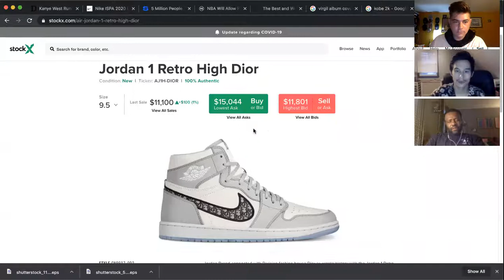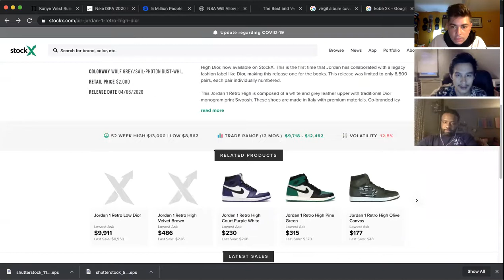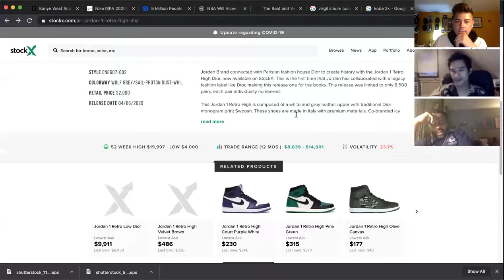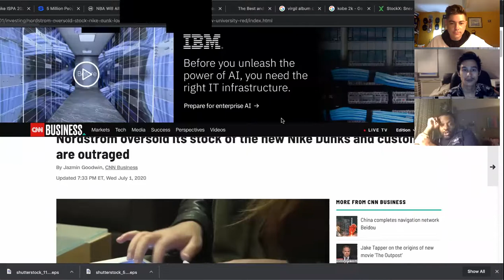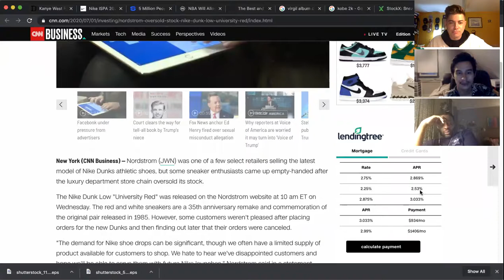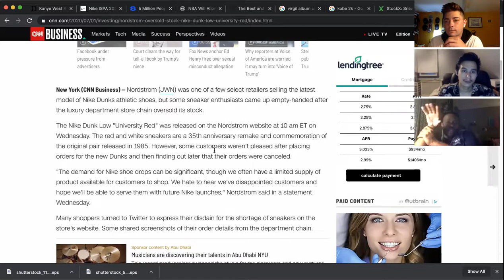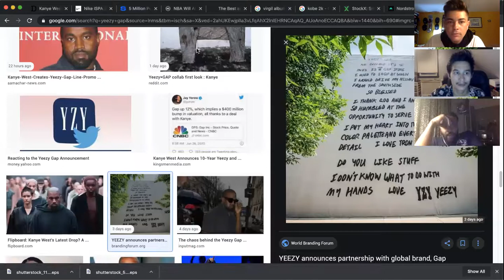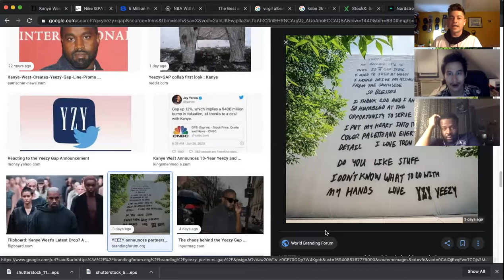Sup? Ep. 120 - Seriously? (Only Lawrence Video)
@suppodcast Episode 120 - Seriously?

Unbenounced to us, the zoom video was only focused on Lawrence. His time shine! Next week we'll have everyone back in the frame.

Quarantine / Civil Change Pod